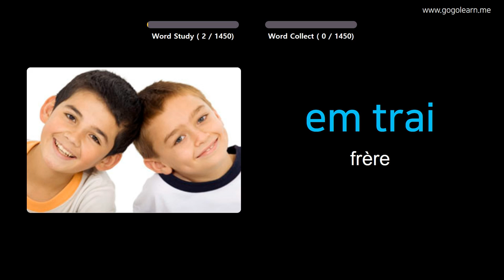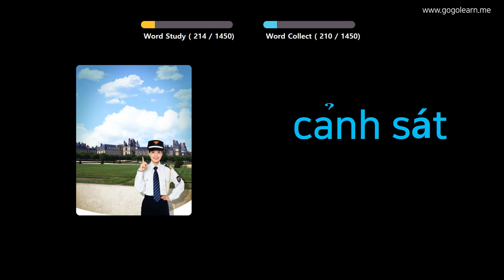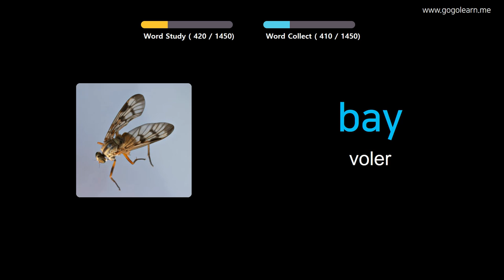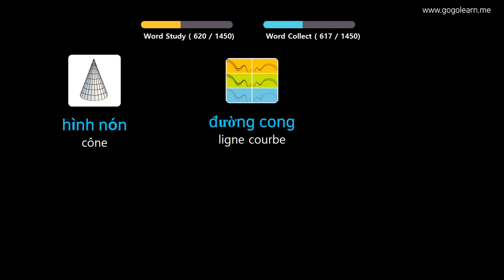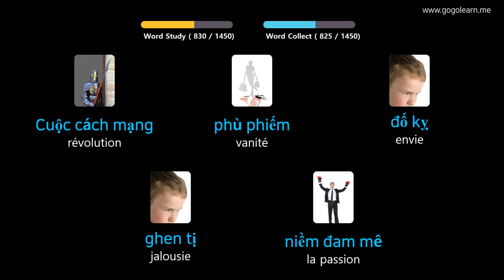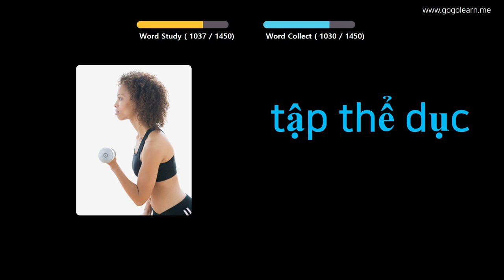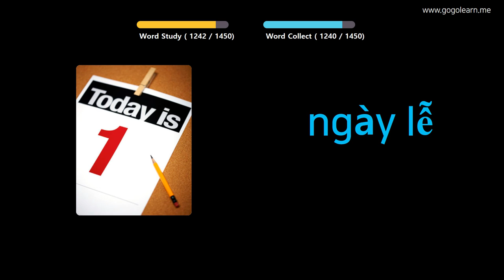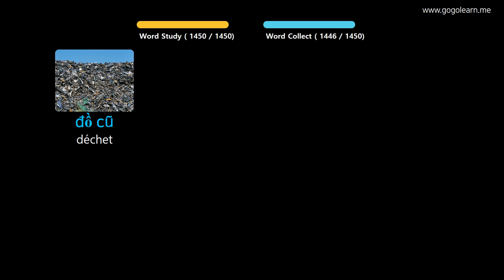Apprendre Le Vietnamien À Travers Des Images |Vocabulaire Vietnamien De Base | Golearn